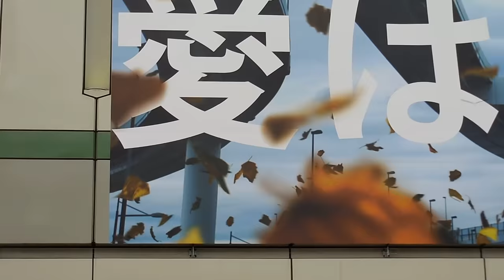Реакция ЯПОНКИ на голос Димаш Кудайберген / Kudaibergen. Иностранцы слушают русскую музыку